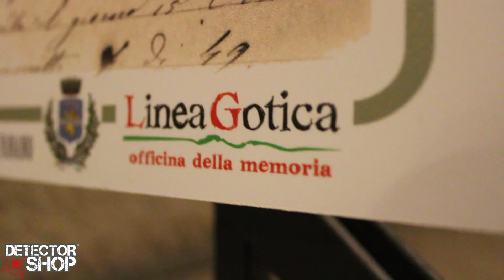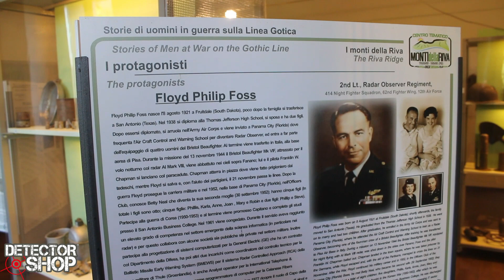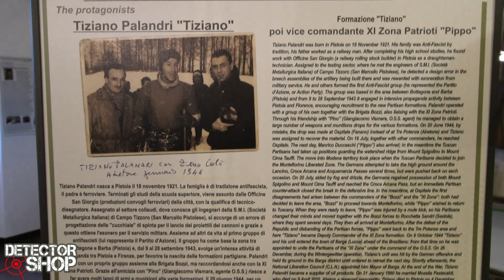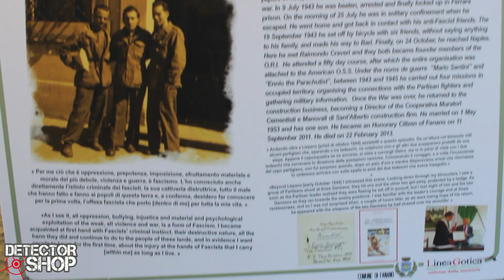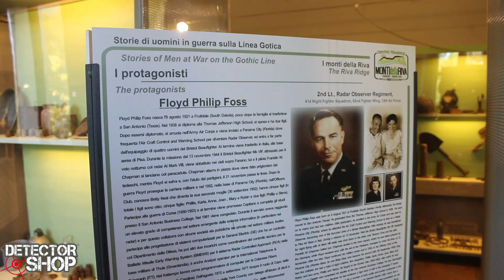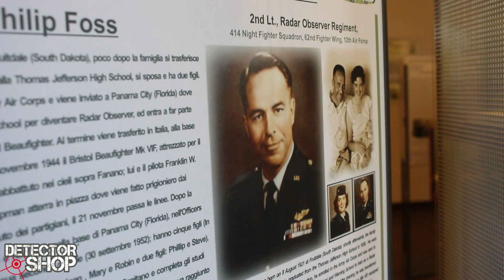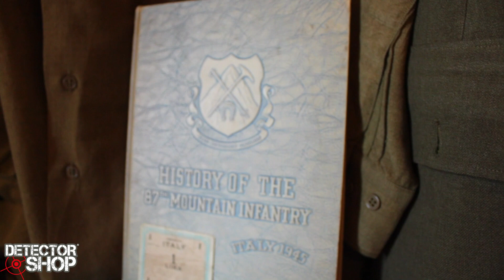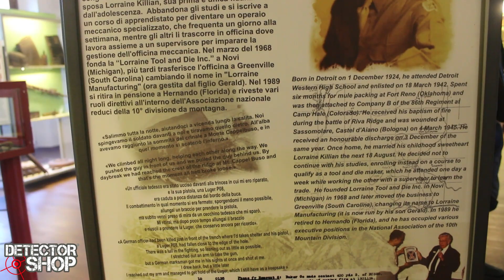MILITARIA: VISITA AL MUSEO MONTI DELLA RIVA (WORLD WAR II)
La nostra Chiara, esperta di militaria, ha visitato per noi il Museo dei Monti della Riva "Linea Gotica" a Trignano (MO) è gestito dall'Associazione Linea Gotica Officina della Memoria, che si impegna da anni nella conservazione e promozione della memoria storica della Linea Gotica. Questo museo offre una visione approfondita della storia e dei protagonisti di questi territori, con circa 40 pannelli biografici in italiano e inglese, oggetti e ambientazioni legati agli eventi e alle memorie della battaglia dei Monti della Riva, un momento determinante per l'avanzata alleata nel febbraio 1945.

La 10th Mountain Division americana, altamente specializzata per il combattimento in terreni complessi, svolse un ruolo cruciale aprendo la strada verso Bologna. La divisione conquistò il crinale impervio dei Monti della Riva con un'operazione eroica, scalando una parete di 600 metri di dislivello nel cuore della notte, sorprendendo i tedeschi.

Il museo mantiene un prezioso legame con la 10th Mountain Division e racconta questa straordinaria storia insieme a una serie di ambientazioni e oggetti accuratamente ricostruiti. La ricerca della militaria e le indagini storiche, estese fino oltreoceano, contribuiscono alla conservazione della storia e della memoria. L'associazione Linea Gotica Officina della Memoria ha anche creato la prima app dedicata alla Linea Gotica per esplorare luoghi, storie, campi di battaglia, musei e altro ancora.

Chiara è coinvolta nell'associazione e continua a partecipare come membro del direttivo, sostenendo la missione di conservare la storia e la memoria della Linea Gotica.